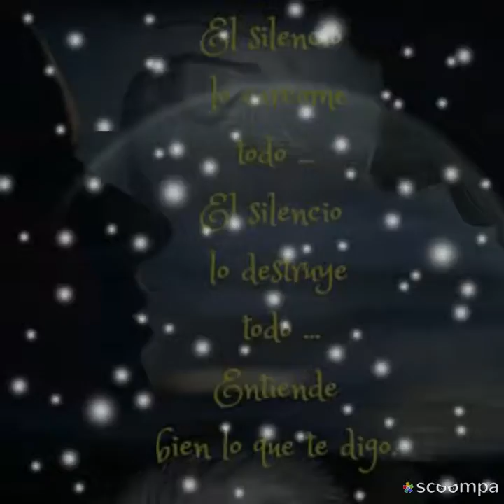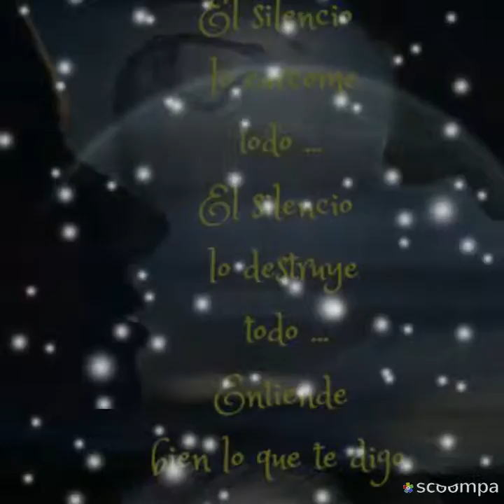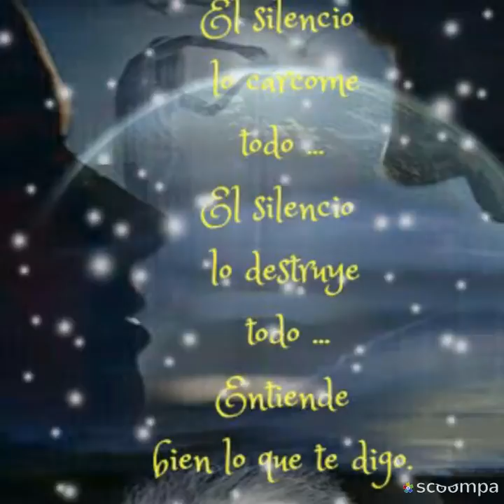Maná vivir sin aire